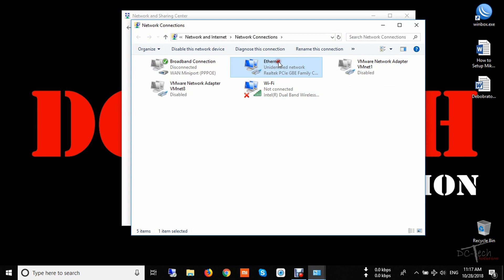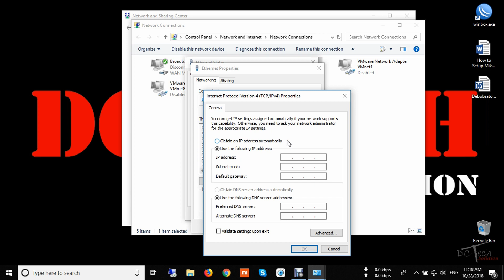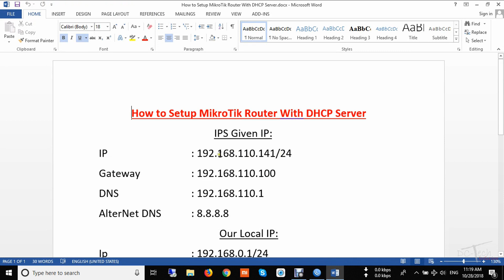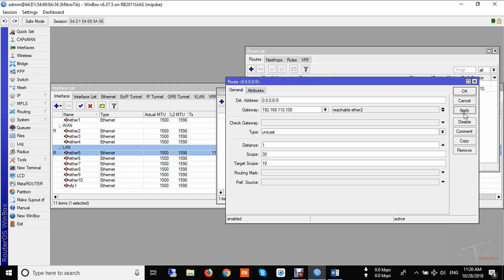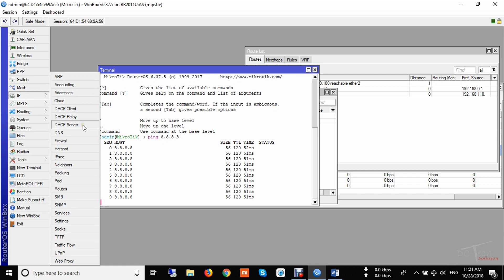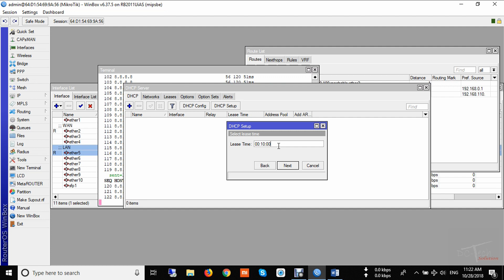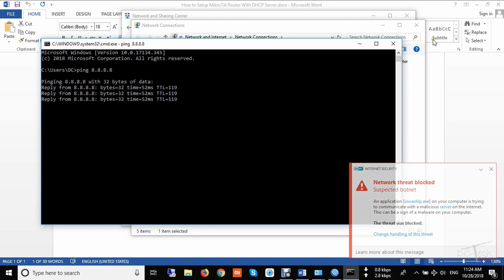MikroTik Tutorial in Bangla (MTCNA) - 05 : How to Setup MikroTik Router With DHCP Server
To see all Bangla tutorials about Mikrotik :
MikroTik Tutorial in Bangla (MTCNA) - 01: How to make your computer as a powerful MikroTik router.
MikroTik Tutorial in Bangla (MTCNA) 07 : How to Create Local ISP Bandwidth Package in Queues (pcq)